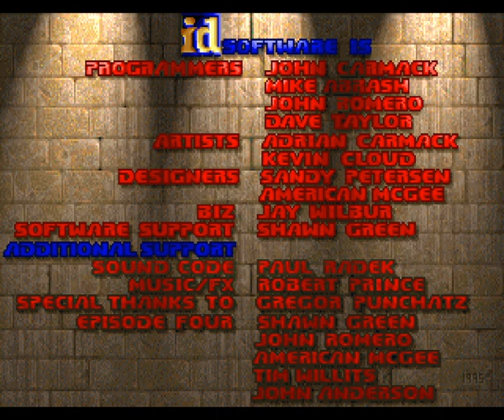Ultimate Doom: Ex Aequo (Beta) - E1M8 Unknown Position - UV // KbO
Haha, that finale... not sure how i feel about it - it's not a masterpiece, but it's not a pancake either.  Just ok.  But, for sure, that ending is not for me fun to play - it's a bit too 'dickish' ha-ha.  But, it was fun to get through it finally.  Or was it more relief?  Who knows!  Was it possible to press the switch before killing the last Baron that triggers the pandemonium?  Hmm.